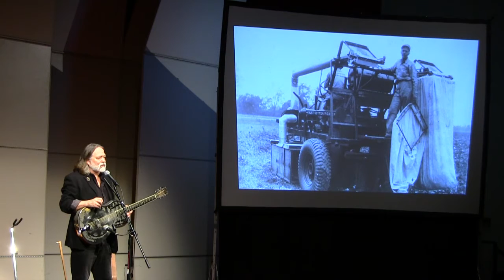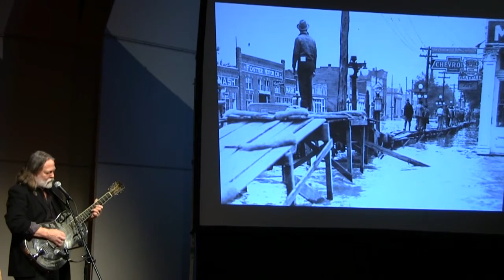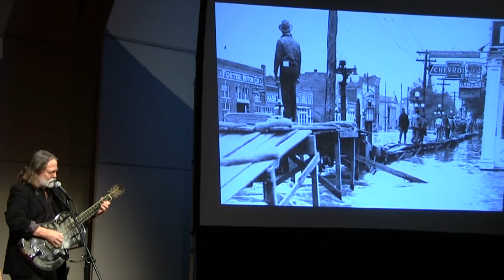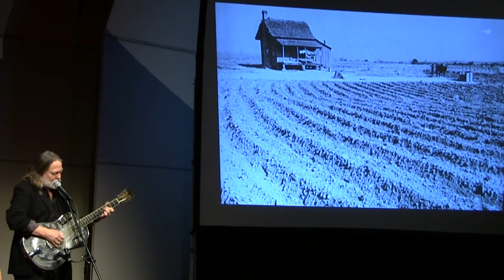Scott Ainslie - Land Where The Blues Began: "Broken Levee Blues"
Honoring the Lomax work of the same title, Scott Ainslie's "The Land Where The Blues Began" is a multi-media teaching concert that focuses on images, music and history from the Mississippi Delta.This is another single song from the first performance of this program. Here we have an excerpt featuring facts about the catastrophic 1927 flood of the Mississippi and crossover Jazz & Blues guitarist Lonnie Johnson's Sept, 1927 song "Broken Levee Blues," recorded just a month after the water finally went down in Greenville, MS.